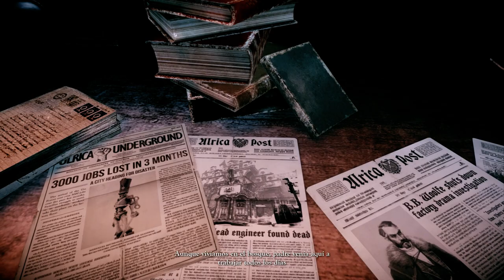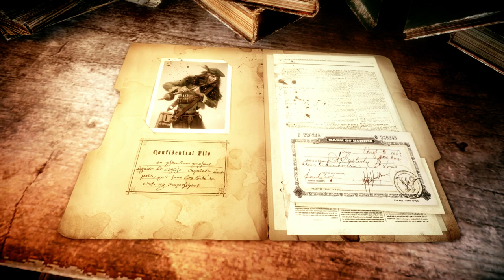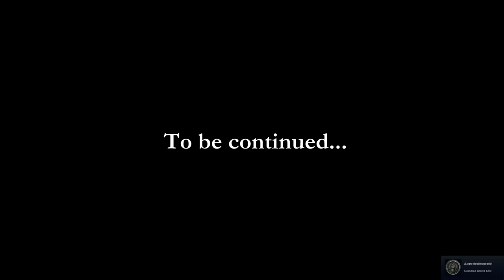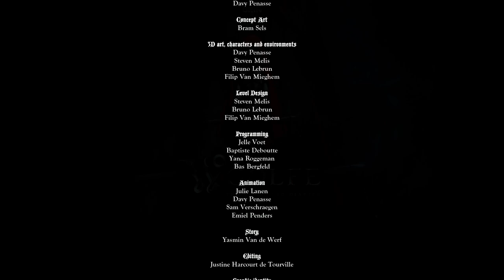Woolfe The Red Hood Diaries - Full Gameplay PC [1080p-60fps]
Are you afraid of the big bad Woolfe? Step into the boots of a vengeful Red Riding Hood in this twisted-fairytale platformer. Defeat deranged fairytale bosses with your trusty axe, explore a gorgeous fantasy universe and piece together the truth behind the mysterious passing of Red’s father.